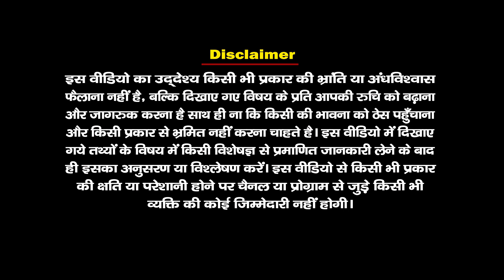भाव संकीर्तन - नारायण-नारायण, हरि बोल-हरि बोल | परम पूज्य श्री बाला व्यंकटेश शास्त्री जी महाराज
भाव संकीर्तन - नारायण-नारायण, हरि बोल-हरि बोल | परम पूज्य श्री बाला व्यंकटेश शास्त्री जी महाराज | Santvani Channel